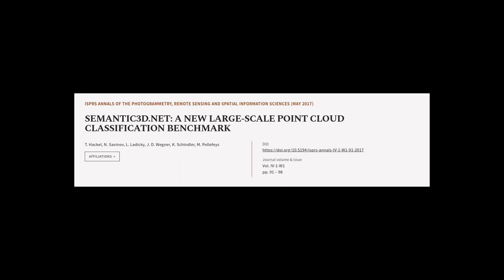SEMANTIC3D.NET: A NEW LARGE-SCALE POINT CLOUD CLASSIFICATION BENCHMARK | RTCL.TV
### Keywords ###

### Article Attribution ###
Title: SEMANTIC3D.NET: A NEW LARGE-SCALE POINT CLOUD CLASSIFICATION BENCHMARK
Authors: T. Hackel, N. Savinov, L. Ladicky, J. D. Wegner, K. Schindler ,and M. Pollefeys

### Video Timestamps ###
0:00:00 - Summary
0:00:55 - Title
0:01:01 - Tail
0:01:05 - End